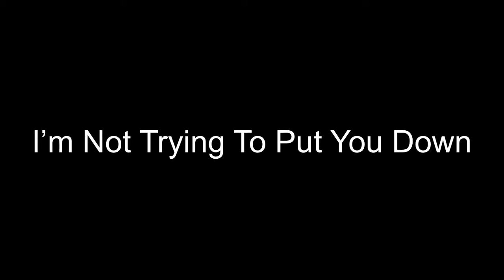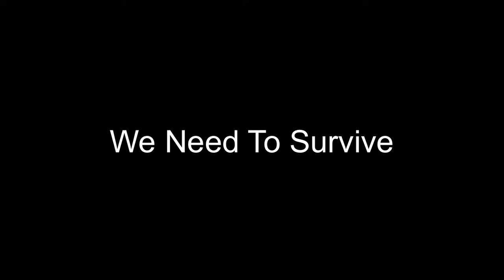Roz 2019 Rewind